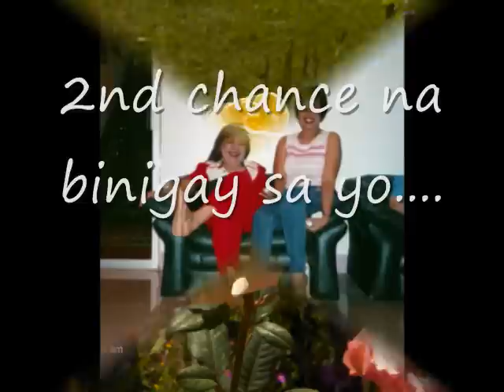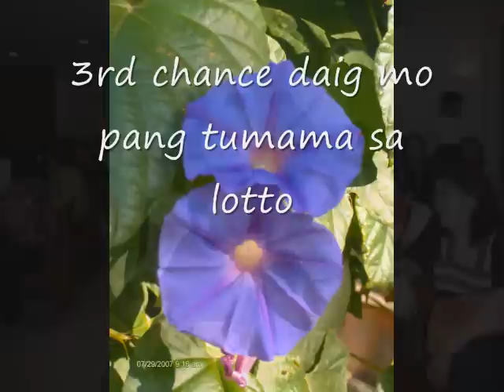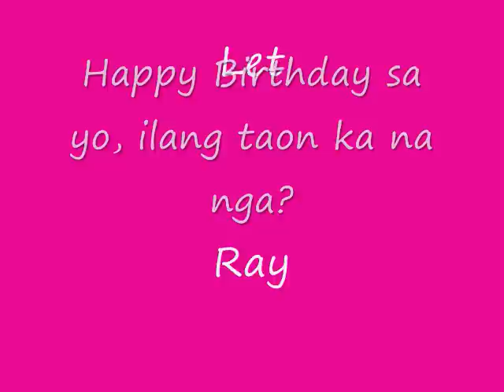Araceli Baby Cruz Balagtas.wmv